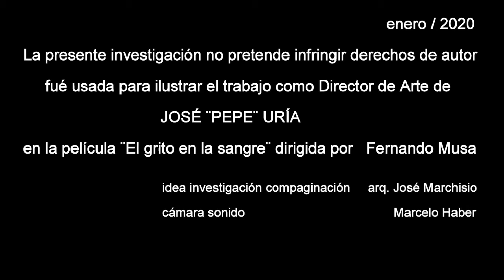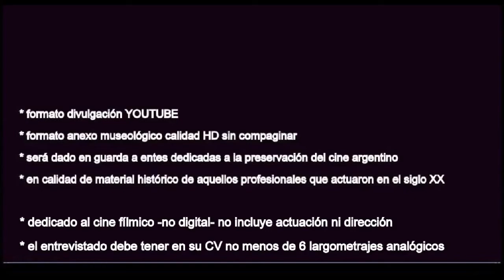José ¨Pepe¨ Uría Director de Arte del film ¨El grito en la sangre¨ Dirección Fernando Musa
idea investigación compaginación arq. José Marchisio cámara sonido Marcelo Haber